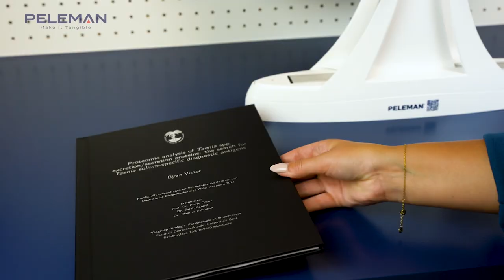Thermal Binding Machine 60